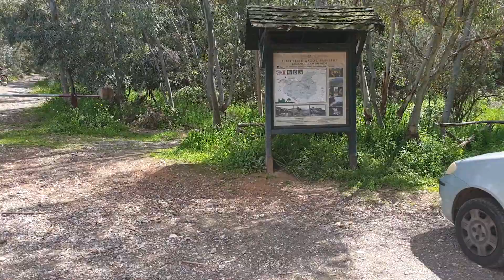Πεζοπορία καραντίνας Υμηττός μονή Κουουλά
ifantisteo 29/03/2020 13:20:08
Αν σου άρεσε μοιράσου αυτό το βίντεο και με άλλους youtubers χρησιμοποιώντας αυτό το link:

Αν θέλεις να δεις περισσότερα βίντεο με το ίδιο θέμα τσέκαρε το Playlist που έχω φτιάξει εδώ:

🎵 Η μουσική που ακούγεται είναι το:
Τίτλος: